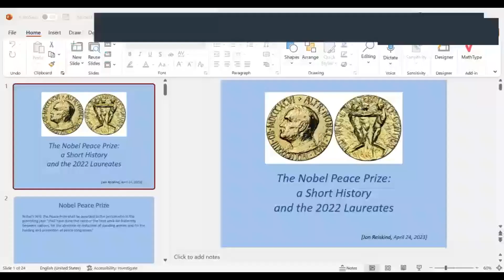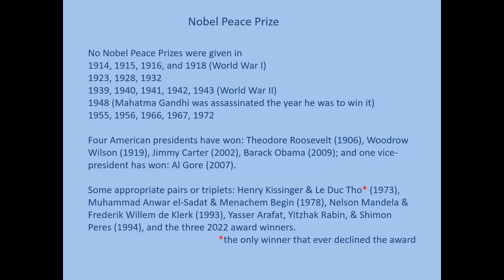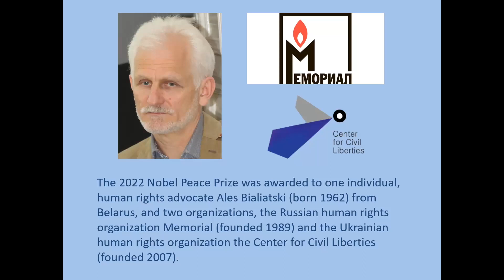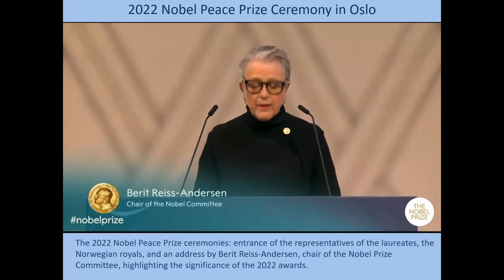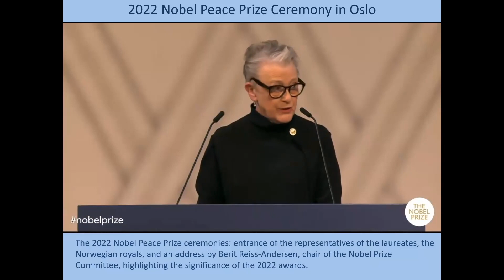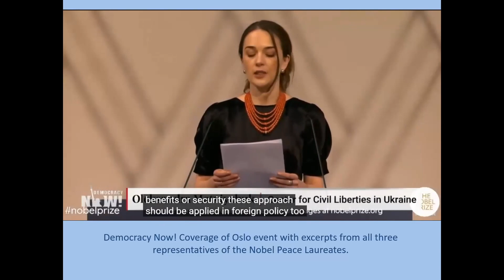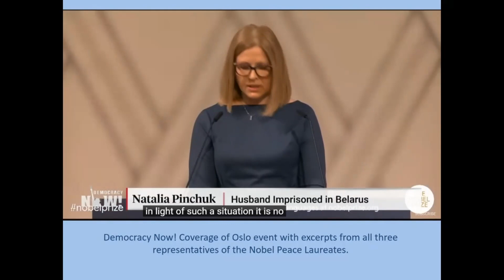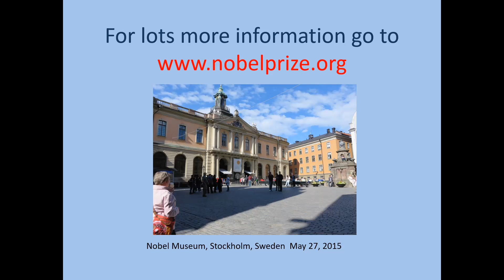2022 Nobel Prizes April 24, 2023, Dr Jon Reiskind